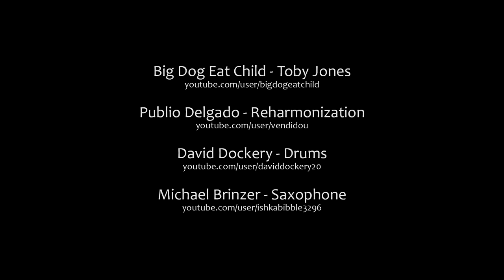Jones' Big Ass Truck Rental And Storage Free Jazz Quartet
Check out the artists' channels!